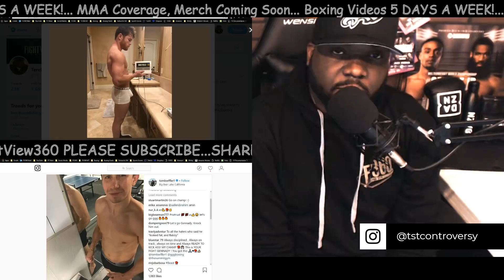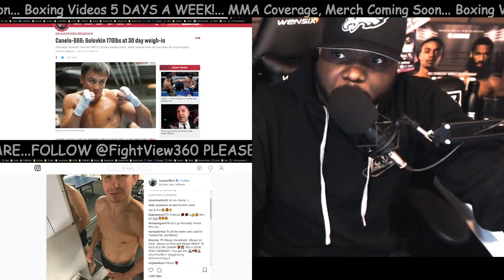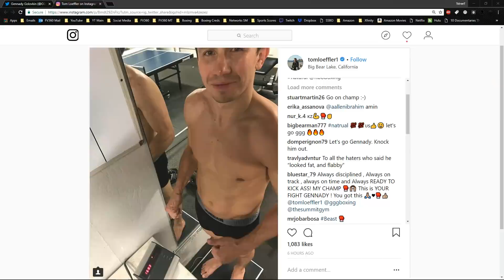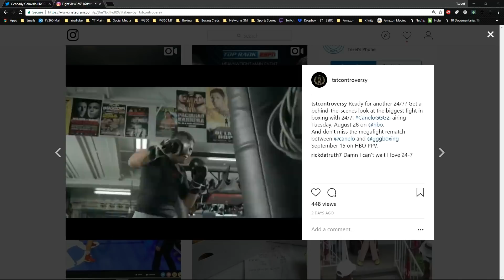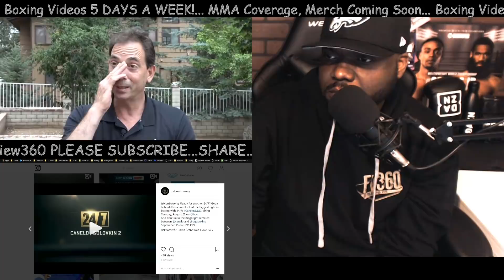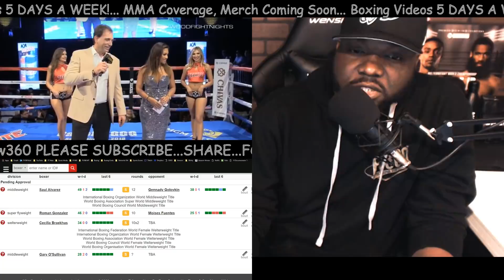30 DAYS UNTIL CANELO VS GGG 2! WEIGH IN RESULTS! PPV $85? HBO BOXING DYING SLOW? WHO'S GETTING KO'D?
- Canelo vs GGG 2 HBO 24/7 Episode 1 Preview - Premieres August 28, 2018 at 11:30PM EST - Canelo vs GGG 2 LIVE Fight Preview, Prediction, Thoughts, Highlights, News, & More - Canelo Alvarez vs Gennady GGG Golovkin will be on HBO PPV September 15, 2018 -

HBO Sports’ groundbreaking “24/7” reality franchise, which has captured 18 Sports Emmy® Awards, will return for its 24th boxing installment with 24/7 CANELO/GGG 2, it was announced today by Rick Bernstein, executive producer, HBO Sports. The behind-the-scenes show follows two elite fighters — Canelo Alvarez and Gennady “GGG” Golovkin — as they prepare for their highly anticipated middleweight championship mega-fight title rematch Saturday, September 15 at T-Mobile Arena in Las Vegas.

24/7 CANELO/GGG 2 debuts TUESDAY, AUGUST 28 at 11:30 p.m. ET/PT.

The show will also be available on HBO On Demand®, HBO NOW, HBO GO® and partners’ streaming platforms.

24/7 CANELO/GGG 2 will provide exclusive behind-the-scenes access, along with in-depth interviews and a profound lookback at their first encounter which ended in a controversial draw. Both men have made it clear they do not plan to leave the decision in the judges hands the second time around.

Lineal Middleweight World Champion Canelo Alvarez (49-1-2, 34 KOs) and WBC/WBA/IBO Middleweight World Champion
Gennady "GGG" Golovkin (38-0-1, 34 KOs) will return to the T-Mobile Arena in Las Vegas for their historic 12-round rematch on Saturday, Sept. 15. The event will be produced and distributed live by HBO Pay-Per-View beginning at 8:00 p.m. ET/5:00 p.m. PT.

Tickets for Canelo vs. GGG 2 will go on sale Tuesday, July 3 at 10:00 a.m. PT, and are priced at $5,000, $2,500, $2,000, $1,500, $800, $700, $500 and $300, not including applicable service charges and taxes. There will be a limit of 8 per person at the $5,000, $2,500, $2,000, $1,500, $800 and $700 price levels with a limit of two (2) per person at the $500 and $300 price levels. Tickets also will be available for purchase

The pre-sale is schedule to run from Saturday, June 30 at 10:00 a.m. PT thru Monday, July 2 at 10:00 p.m. PT. Follow Golden Boy Boxing on its Social media accounts (Instagram, Facebook and Twitter) at @goldenboyboxing.

follow on Twitter @GoldenBoyBoxing, @Canelo, @gggboxing, @OscarDeLaHoya, @hboboxing and @TomLoeffler1; become a fan on Facebook
follow on Instagram @GoldenBoyBoxing, @Canelo, @gggboxing, @HBOboxing and @OscarDeLaHoya; and follow the conversation using CaneloGGG2.